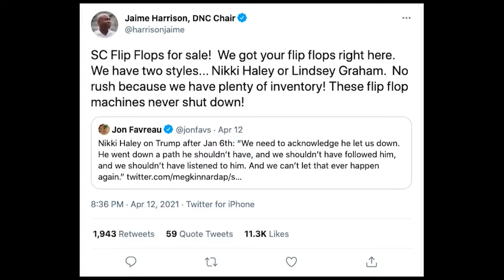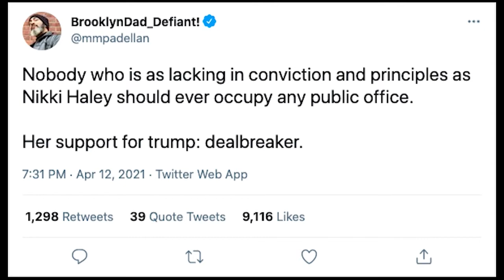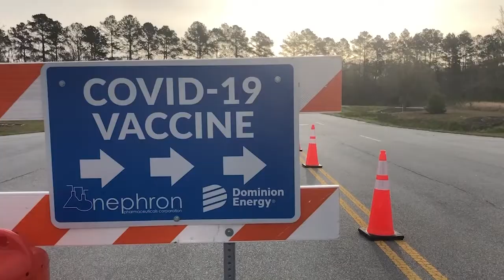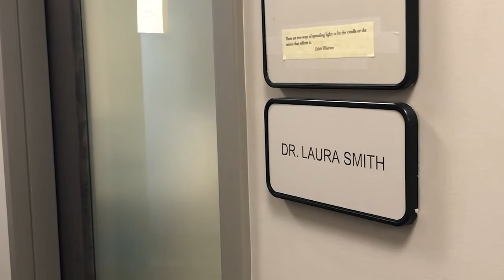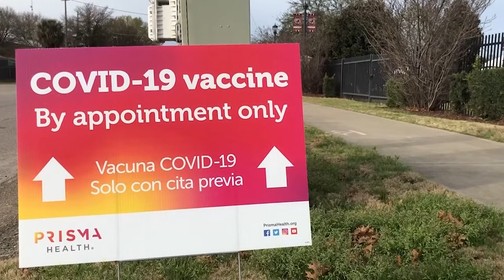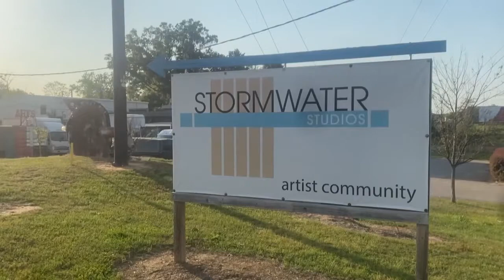Carolina Insider - April 15, 2021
In this edition of Carolina Insider, Nikki Haley reveals her plans for the 2024 Presidential Election, find out what issues are preventing some folks from getting their COVID-19 vaccine, and see just how many cars drove through last week’s spring fair food event.

Producer: Hannah Wade, Associate Producer: Jackson Fields, Anchor: Daniel Santos, Franchise Reporter: Jaylon Thomas

Director: Robbie Greenwald, Technical Director: Lily Shahida, Camera Operator/ Floor Manager: Julie Crosby, Audio Operator: Amber Lipscomb, Clips Operator: Dalton Mixon